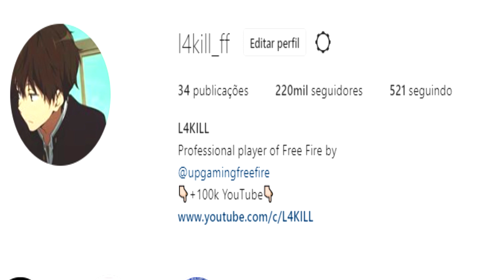FIM DE UM SONHO 😭😔 FREE FIRE